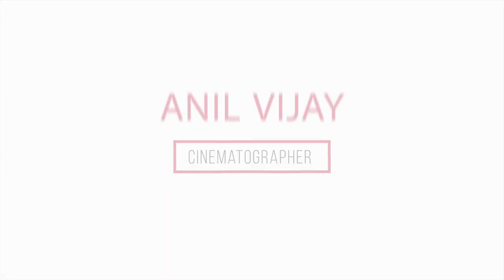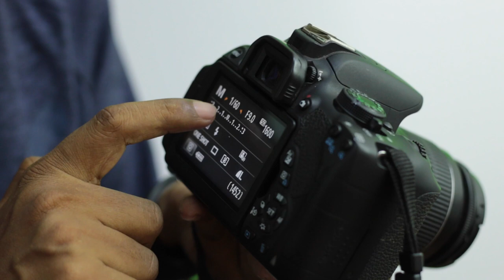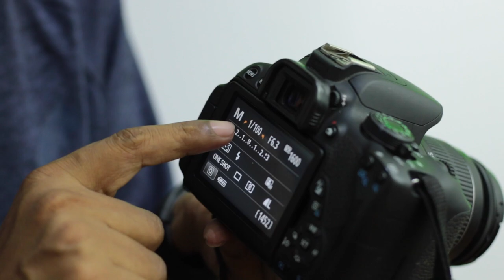CLASS 6 - BASIC CAMERA SETTINGS - MALAYALAM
By Anil Vijay Cinematographer